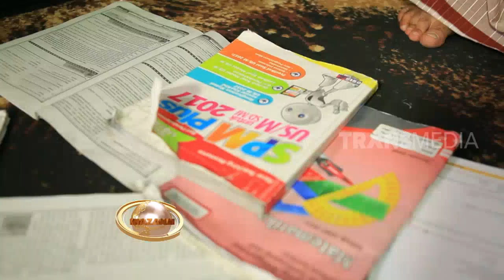APAKAH PAHALA IBADAHNYA ANAK KECIL UNTUK ORANG TUA | KHAZANAH (05/04/19)